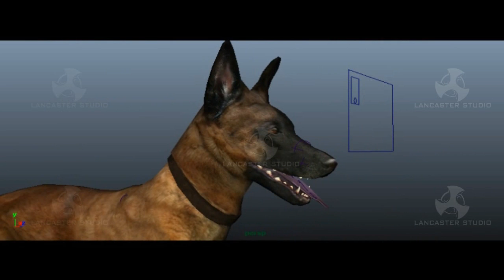Pastor Belga Malinois for Engine games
Pastor Belga Malinois for game